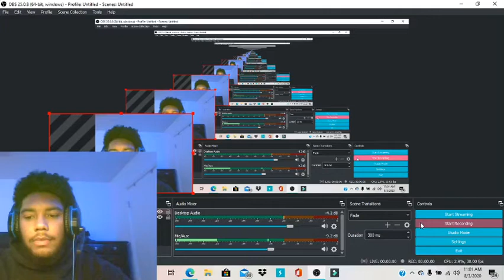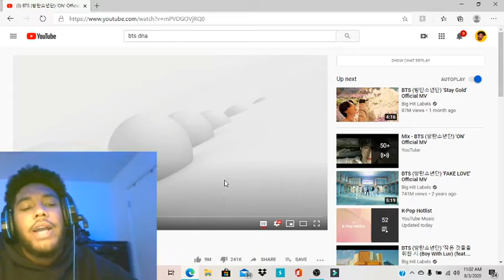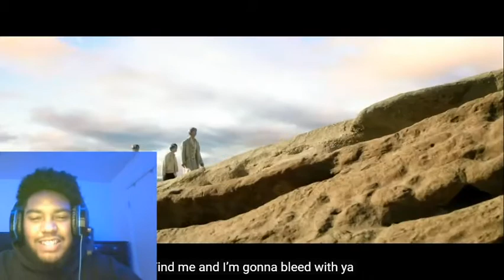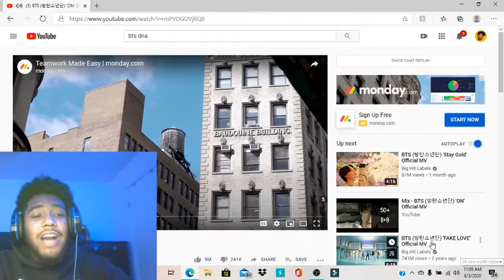REACTING TO - BTS ‘ON’ (Official Music Video) BRO IM NOT GONE CAP FAV GROUP YET 🔥🤯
Bro BTS is tbh really the best Group I’ve seen that’s from a different country or whatever you wanna call it but they straight heat 💯